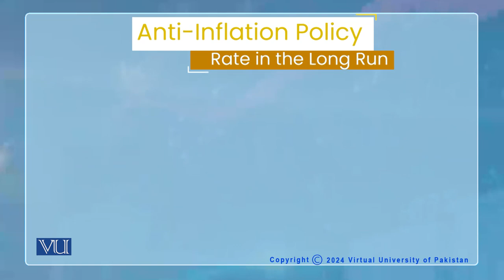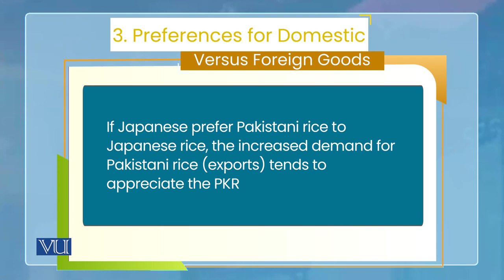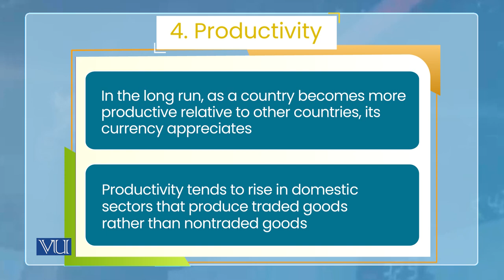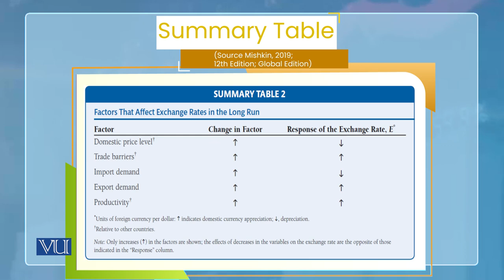Monetary Economics | ECO604_Topic177